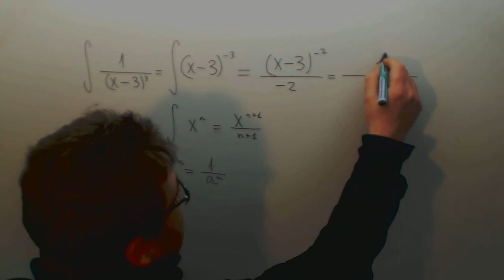Integral 1/(x-3)3 Selectividad Matematicas Academia Usero Estepona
Integral 1/(x-3)3 Selectividad Matematicas Suscríbete a nuestro canal en Youtube para ayudarnos a seguir creciendo Academia Usero en Estepona, el centro de formación con más vídeos en Internet del Mundo presenta